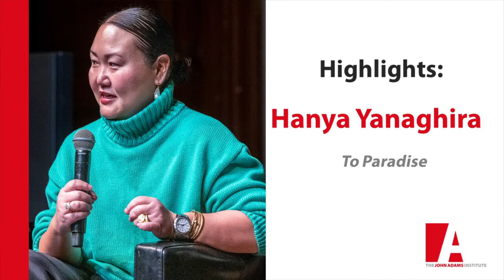Highlights: Hanya Yanagihara - To Paradise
This clip shows some of the highlights of Hanya Yanaghira's visit to the John Adams Institute. On March 11, 2022 she joined the John Adams to talk about her novel 'To Paradise'.

(Video by Dan Warvi)